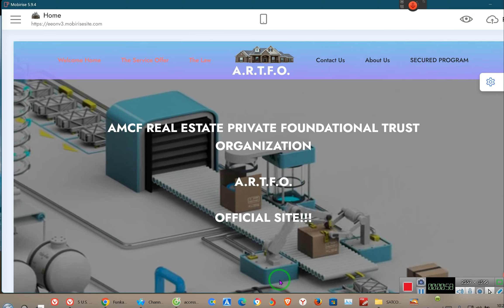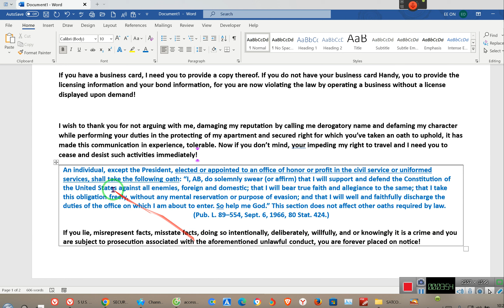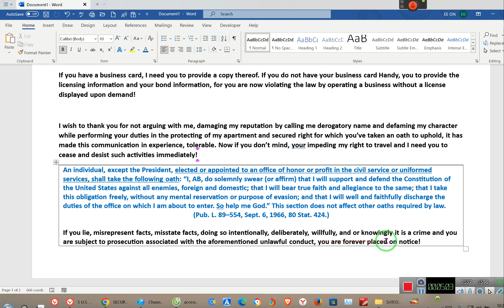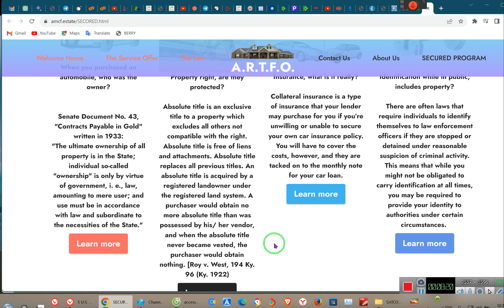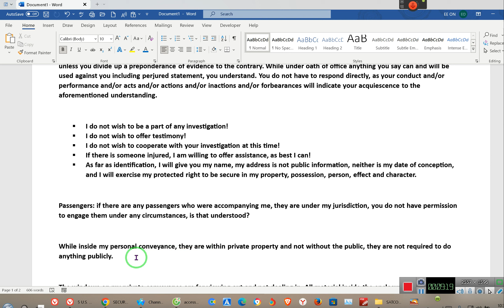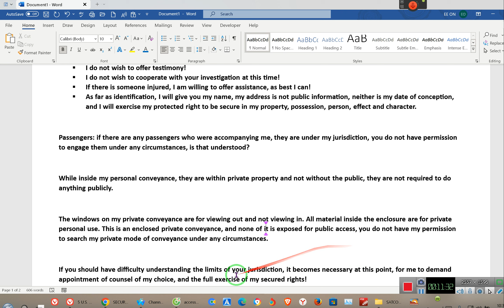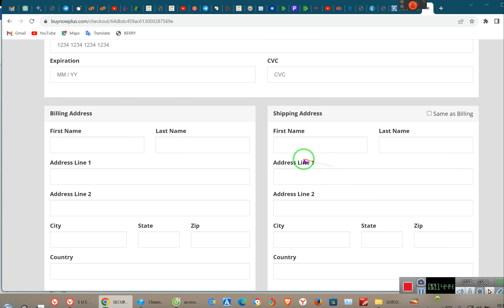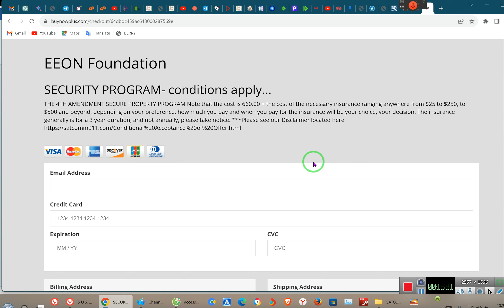Officer/Judge, I REMIND YOU THAT YOU ARE UNDER OATH ~~~~~RR~EE 2023 08/19